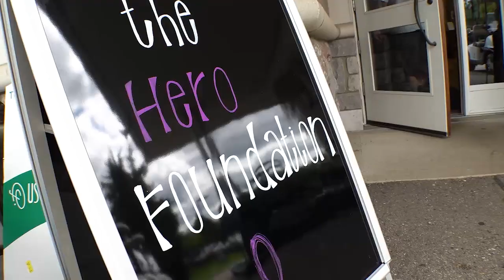Katie Larsen // The Heart of Detroit, Season 8 Episode 4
Helping families impacted by cancer, Katie Larsen and The Hero Foundation is honoring her father’s survival right here in the heart of Detroit.

The Heart of Detroit is a groundbreaking public service initiative. Airing weekly during Local 4 News (Detroit) at 5 p.m. and then on MitchAlbom.com and on our YouTube channel. The Heart of Detroit will share inspiring stories of metro Detroiters with heart and everyday people who step up to help make our community a better place to live. Viewers will follow Mitch through documentary-style videos as he profiles unsung local heroes who spend countless hours sacrificing to make others less hungry, less troubled, less impoverished or just a little happier. Subjects are interviewed live on Live in the D on Friday mornings and episodes are rerun during Flashpoint on Sunday mornings.